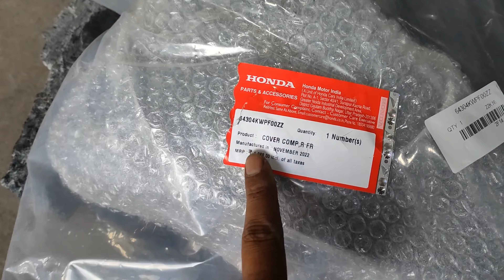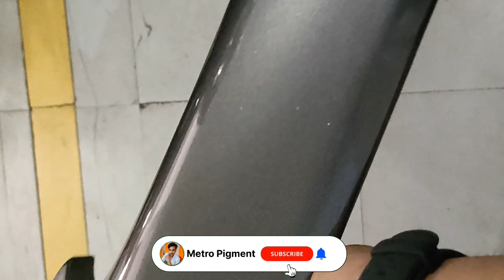Activa 3G front side panel || Panel change || Painting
paint se related koi b jankari lene or apni gadi me paint karwane k  liye.

Shop Address - Dr Zakir Hussain Road, Near Jack and Jill school, Hazaribagh, Jharkhand

metro pigment